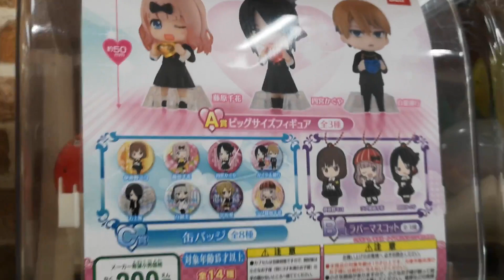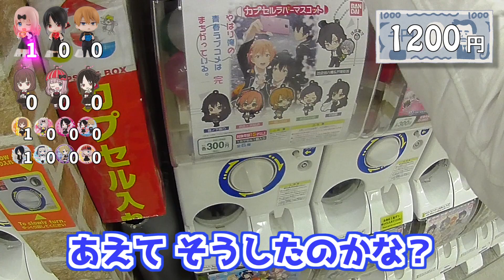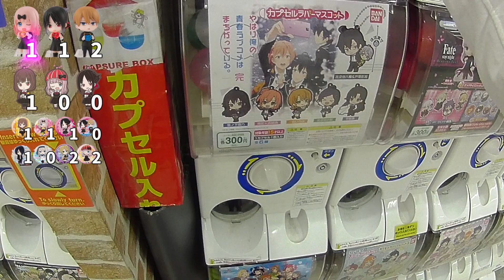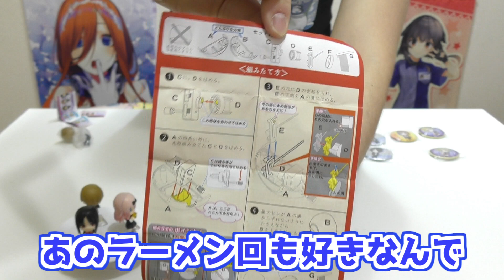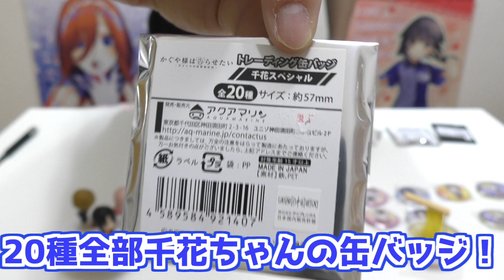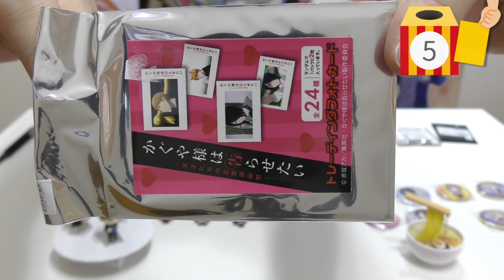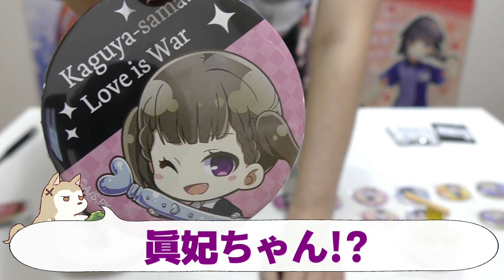A賞のフィギュアは何回で出る？ガシャポンくじ かぐや様は告らせたい？あそーとガチャ 藤原千花ちゃん全賞出るまで回してみた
ガチャでできるカプセルトイ型くじに「かぐや様は告らせたい？～天才たちの恋愛頭脳戦～あそーと」が出ました！
A賞には白銀会長、かぐや様、千花ちゃん3人のフィギュアがラインナップ
その他、アニメ2期から生徒会に加わった伊井野ミコちゃんのラバストや、早坂の缶バッジなど全14種のくじになってます
今回はABC賞全部の千花ちゃんが出るまで回してみました～

ガシャポンくじ かぐや様は告らせたい ガチャ kaguya-sama Love is war gacha capsule toys